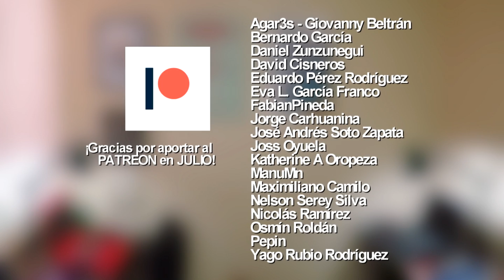10 Consejos para leer ya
Para ti que sabes que leer es importante pero no lees. Consejos y tips para vencer la procrastinación. Lee más libros y mejor.

▼▼ Música ▼▼